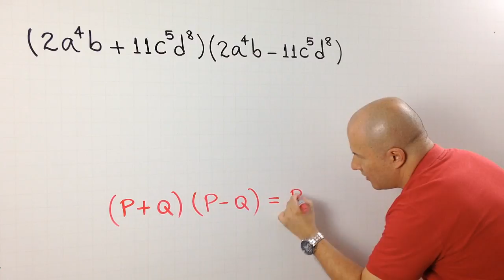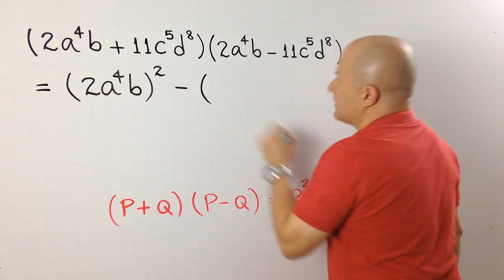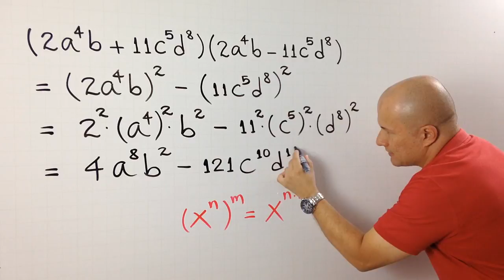PRODUCTOS NOTABLES: SUMA POR DIFERENCIA (Ejercicio 2)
julioprofe explica cómo aplicar el Producto Notable llamado Suma por Diferencia.